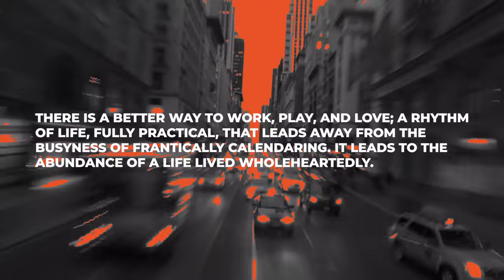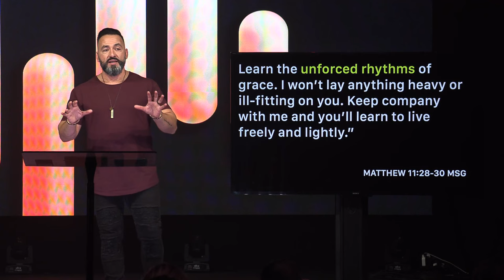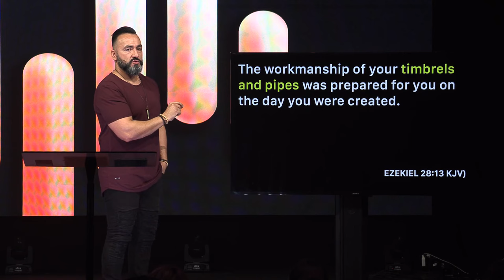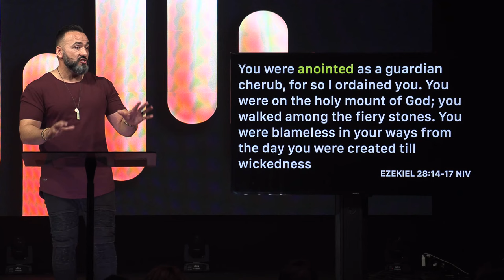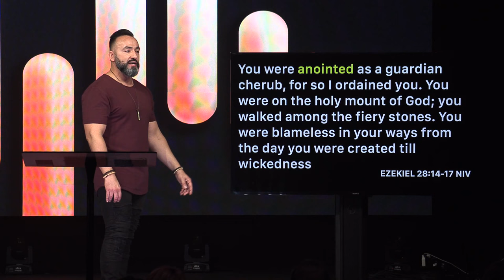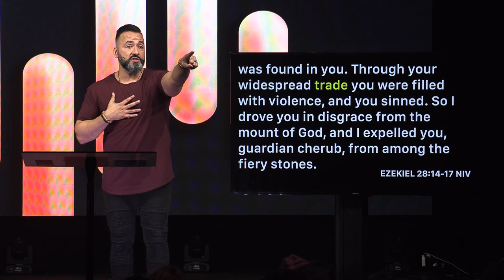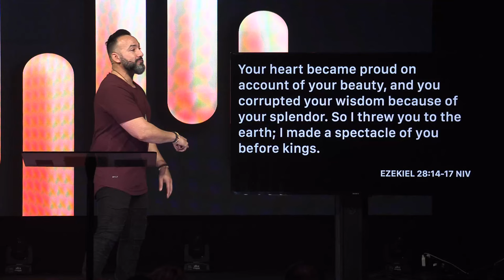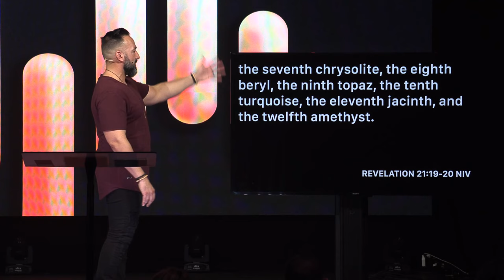Rhythm Part Four: Made For Worship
Worship is more than a song you sing, a service you attend, or a feeling you have. Join Pastor Jason as he takes us on a deep dive into God's word to explore what worship truly is. Let's get free in our worship, get to a deeper level in our faith, and have a greater encounter in His presence than ever before!

Contents:
00:00 - Rhythm of Worship
07:40 - What do I Worship?
11:15 - Who is Lucifer?
24:35 - Who is the new Worship Leader?
27:40 - Made from God
31:54 - Made to be with God
38:10 - Made to express love to God